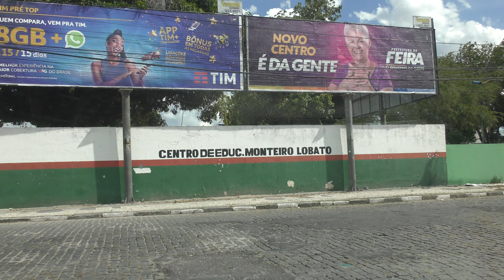FEIRA DE SANTANA,